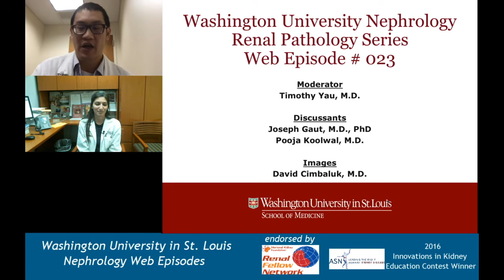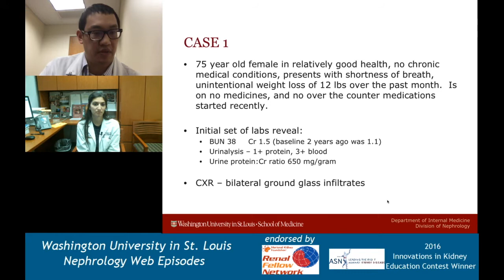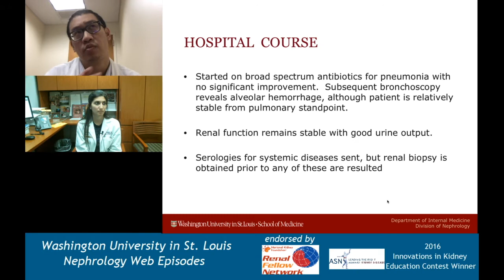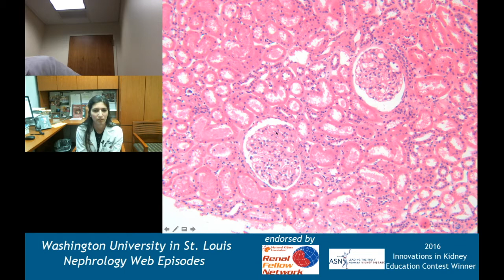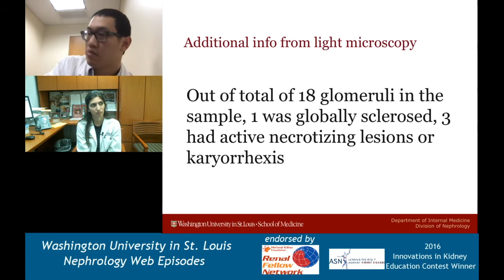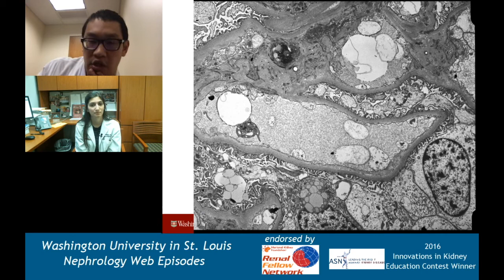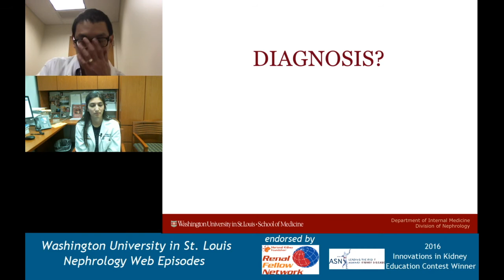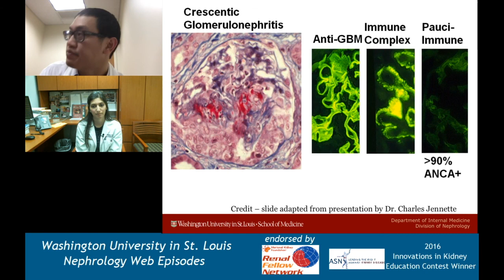Web Episode #023 - Renal Pathology Series (with Dr. Pooja Koolwal)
Hi all, apologies for shooting this video without Dr. Gaut - I wanted to be sure to get an episode out before Christmas.  Also I had some mic balancing issues, so I apologize for the weird audio.  I still hope you all find this to be a helpful video!

See everyone in January!